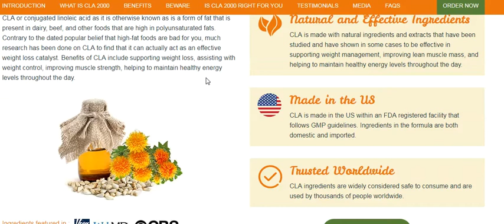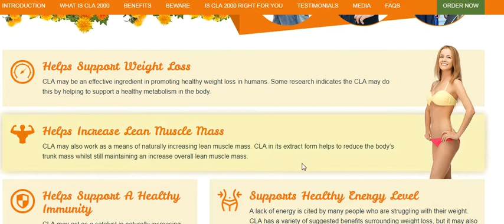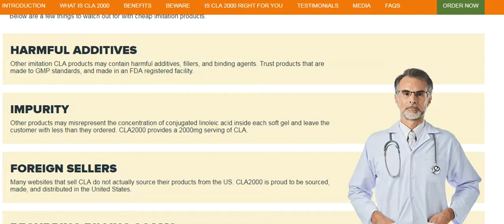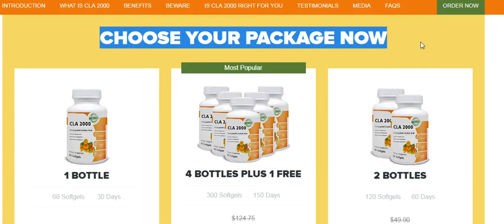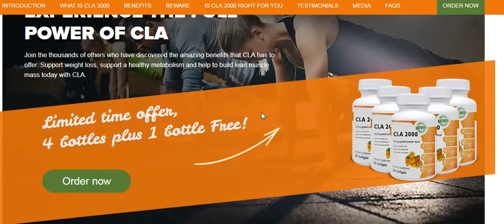CLA 2000 Review-Best CLA Weight Loss Supplement Pills!!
CLA 2000 Review – Does CLA 2000 Scam Or Really Work? Is it Risky? How CLA 2000 to Use? Get Answers to All…..

CLA 2000 Review

Helps Support Weight Loss
CLA 2000 may be an effective ingredient in promoting healthy weight loss in humans. Some research indicates the CLA 2000 may do this by helping to support a healthy metabolism in the body.

CLA 2000 may also work as a means of naturally increasing lean muscle mass. CLA 2000 in its extract form helps to reduce the body’s trunk mass whilst still maintaining an increase overall lean muscle mass.

CLA 2000 may act as a catalyst in naturally increasing your immunity health. CLA 2000 may provide support against adverse effects that saturated fats may have on your immunity. It may also present antioxidant activity, helping to fight free radical damage.

A lack of energy is cited by many people who are struggling with their weight. CLA 2000 has a variety of suggested benefits surrounding weight loss, but it may also help to support healthier levels of energy throughout the day.

There are several other CLA 2000 products on the market that may be of lesser quality, and smaller dosages, and could be ineffective or worse unsafe. Below are a few things to watch out for with cheap imitation products.

Other imitation CLA 2000 products may contain harmful additives, fillers, and binding agents. Trust products that are made to GMP standards, and made in an FDA registered facility.

CLA 2000 provides you with a healthy dose of CLA 2000, which has fantastic benefits relating to weight loss, supporting weight control, and providing support for your metabolism. Help to reach your weight loss goals faster with CLA2000.

One of the primary benefits of CLA 2000 is that it may act as a catalyst for protein synthesis, helping to increase the rate at which lean muscle is built in the body. Whether you are looking to build muscle or to tone your body, CLA2000 can be a fantastic way to help this process.

CLA 2000 is rich in antioxidants, making it a go-to choice for people looking to naturally support a more healthier immunity. CLA also helps to reduce the adverse effects of free radicals, making it powerful in a health supplement form.

CLA 2000
CLA 2000 Review
CLA 2000 Scam
CLA 2000 reviews
CLA 2000 Weight Loss Pills
CLA 2000 Supplement
CLA 2000 benefits
CLA 2000 Ingredients
CLA 2000 Side Effects